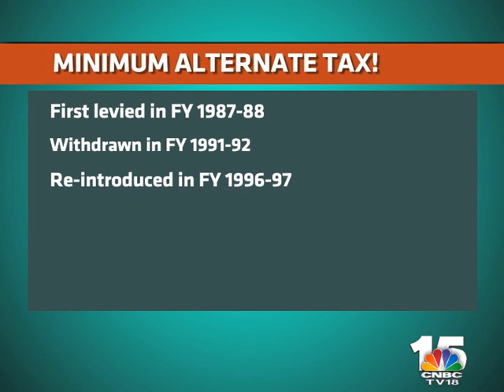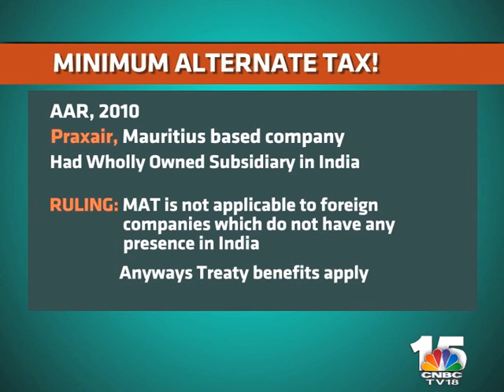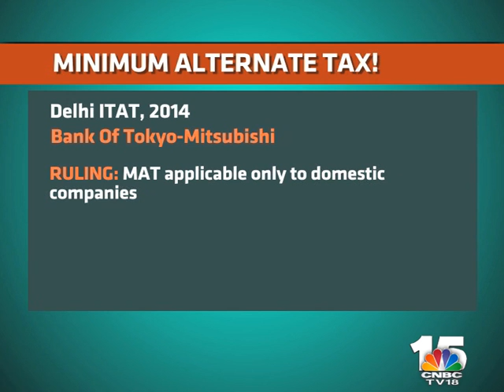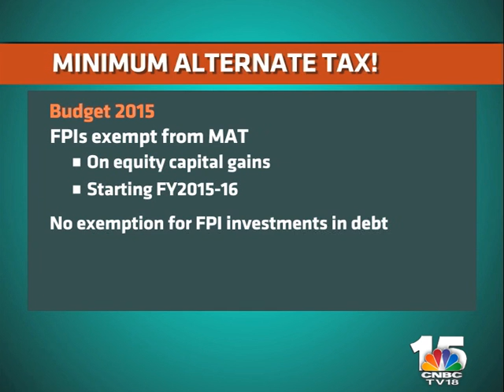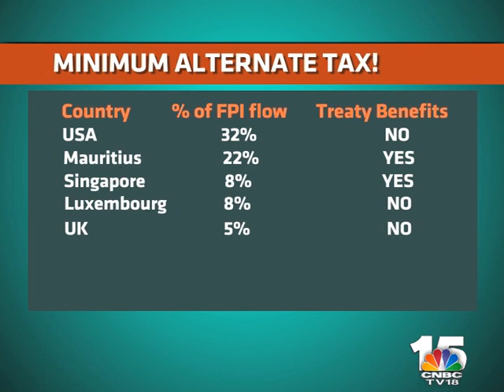The Firm: 24th April - Minimum Alternate Tax!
Every year, India finds itself in a new tax controversy. The Vodafone litigation consumed the early years of this decade, capped by the retroactive tax amendment in 2012. Then came the Shell shock & transfer pricing trouble in 2013. Last year, the BJP made the UPA’s tax terrorism a campaign issue. Only to find itself now facing similar allegations. Over the last year or so, foreign portfolio investors have been asked to pay minimum alternate tax on past capital gains. The applicability of MAT on foreign companies is admittedly a vexed issue but few ever thought it would apply to foreign portfolio investors. Faced with requests for clarity, Finance Minister Arun Jaitley said in his budget statement, that hereon foreign portfolio investors will be exempt from paying minimum alternate tax on equity capital gains. But this prospective relief implies that past revenue demands are valid and thus, created a 40,000 crore rupees controversy! To discuss the applicability of Minimum Alternate Tax on FPIs, Porus Kaka, Bobby Parikh and Siddharth Shah join CNBC TV18’s Menaka Doshi this week on The Firm.